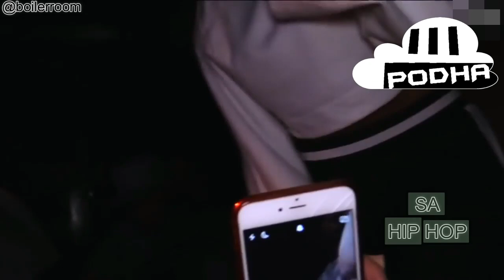SOUTH AFRICA 🇿🇦 HIP HOP MIX 52 SEPTEMBER 2023 (PODHA PODHA) THROWBACK MIX UNDISPUTED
PODHA PODHA